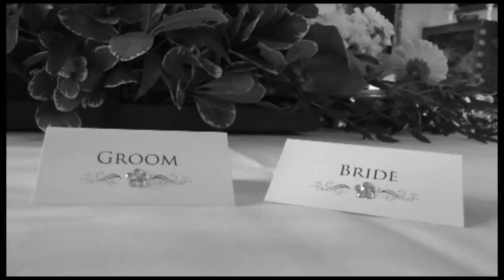Simon & Kathryn's Wedding at Prestwold Church & Hall